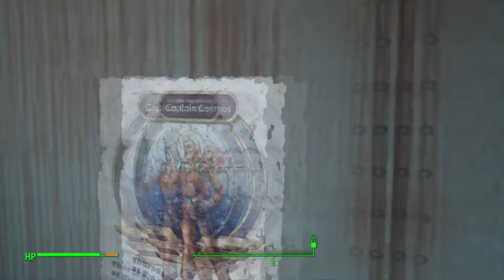Fallout 4 #15 - Chain Reaction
Watch where you throw those molotovs - this place's EXPLOSIVE!

LIFETIME VIEW COUNTER:
4,926/10,000